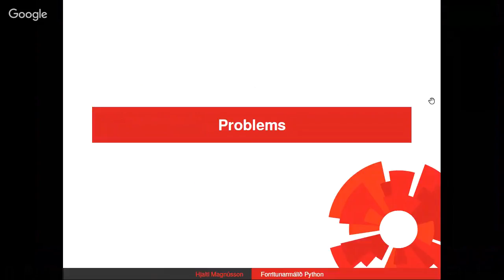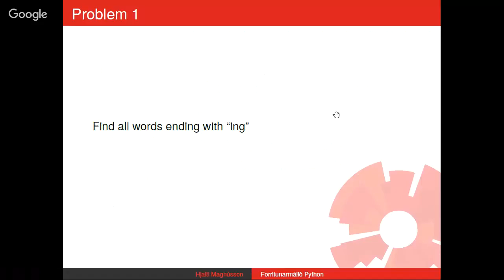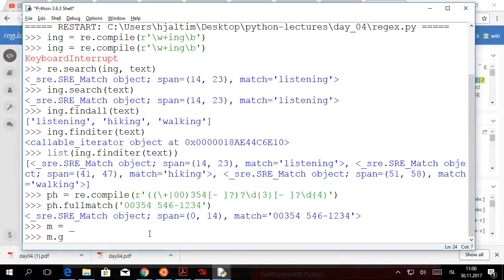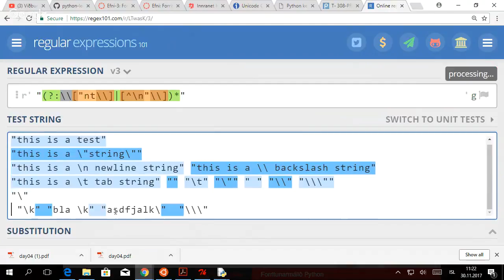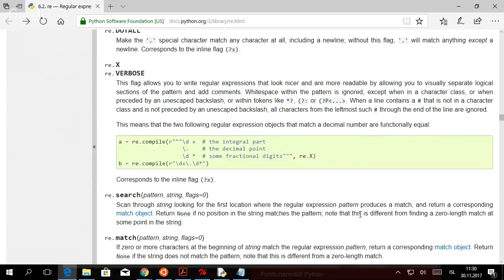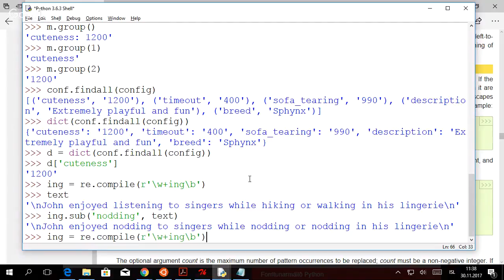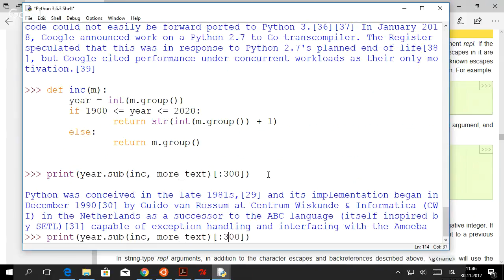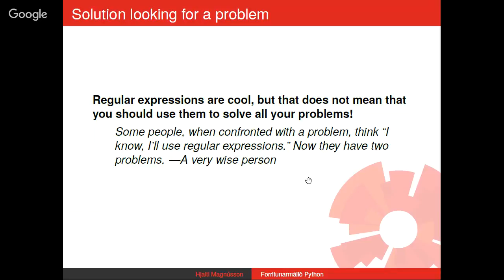example problems using regex